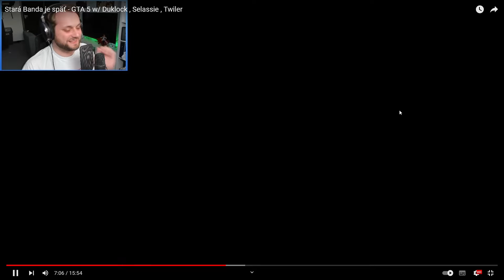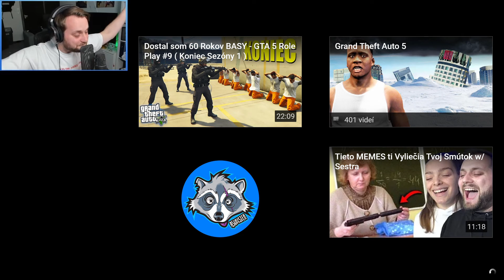Pozerram asimista Z jeho Kamošmi like